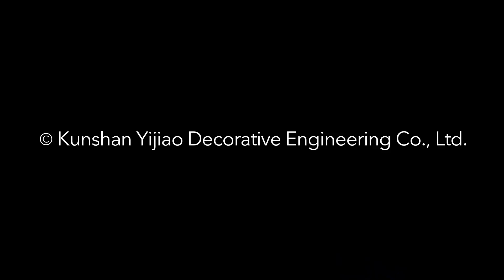Infinity Mirror sign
Eye-catching Infinity Mirror sign. Leave a deep impression on your customer. Any color,size and pattern can be customized.